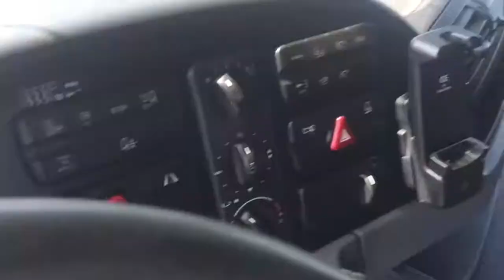MB 1844 * 2012 * Low roof * 759.000 km * Ref. No. 241931